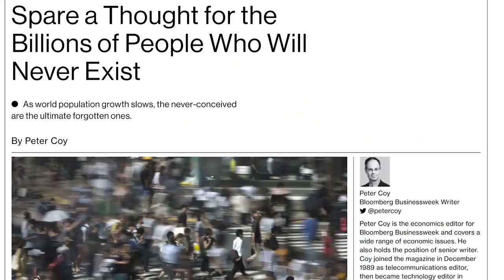Is Twitter Redeemable?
Just know, going into this, that I do not have a good answer for this question. I know everyone's experience of Twitter is very different, and I also know that there are reasons to be pretty damn pissed off right now.

I think there are better ways to use these platforms, but it's going to take a long time for us to find them.